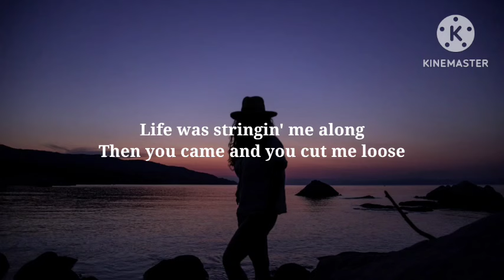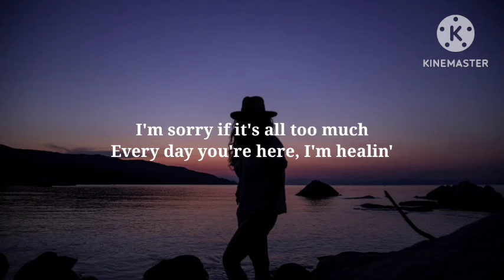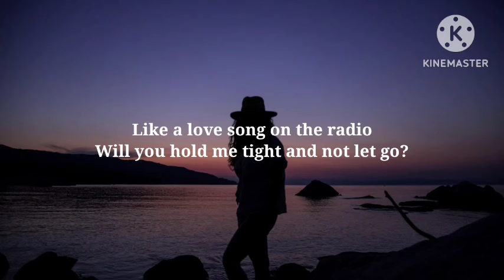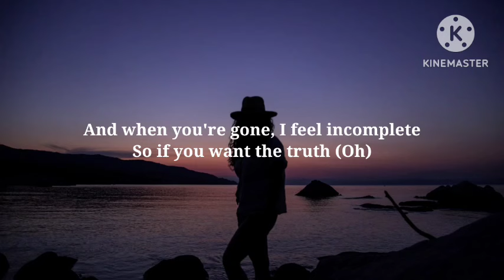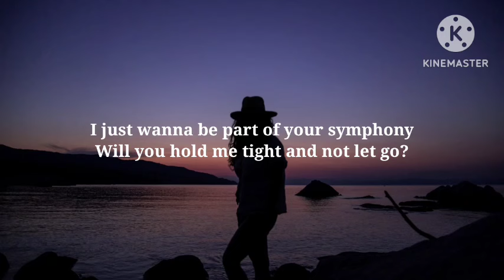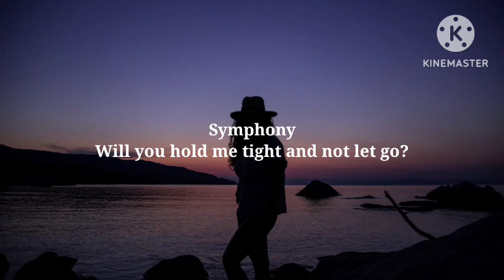Clean Bandit - Symphony feat. Zara Larsson